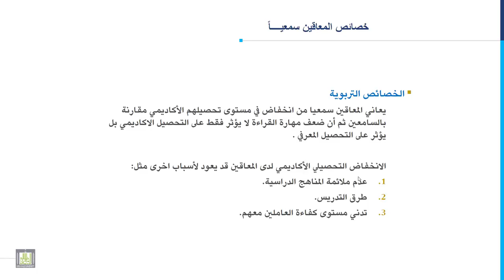مدخل إلى التربية الخاصة | 3-8 | خصائص المعاقين سمعياً - 2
المقررات المفتوحة
الدرس الثامن: خصائص المعاقين سمعياً - 2
1. الخصائص العقلية للمعاقين سمعياً.
2. الخصائص اللغوية للمعاقين سمعياً.
3. الخصائص التربوية للمعاقين سمعياً.